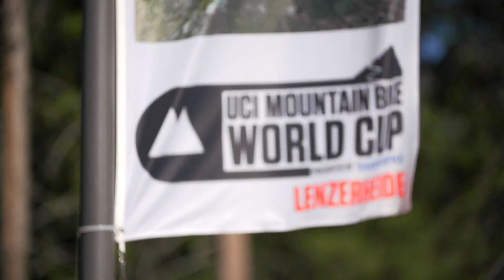MTB Downhill Finals in Switzerland - UCI Mountain Bike World Cup 2015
Lenzerheide, Switzerland makes its debut as host of the UCI Mountain Bike World Cup. The track in the Swiss Alps is unknown territory for most of the riders and is one of the most challenging stops in the mountain bike circuit this year. Check out the top moments from the downhill finals!